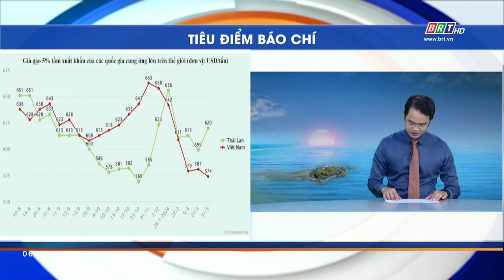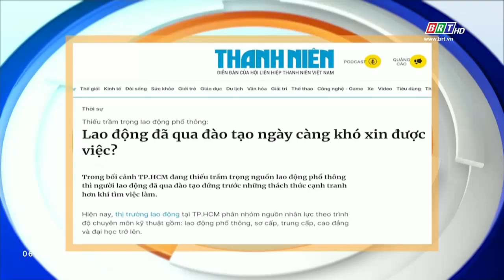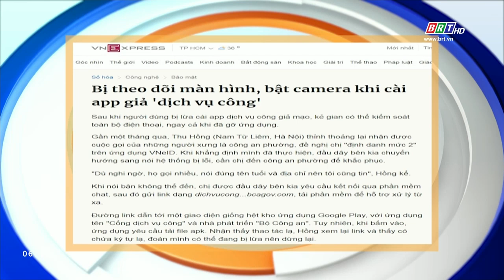Tiêu điểm báo chí 5/6/2024 | BRTgo